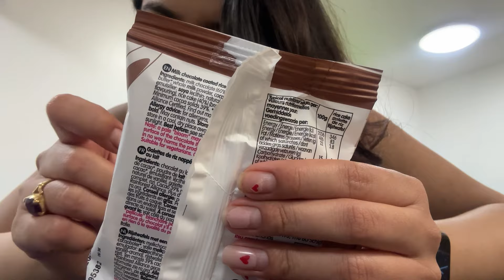Indian Students Abroad *A day in my Uni Life* *international student* *UK life*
Hope to become a better human everyday:)
Xoxo
Samiksha :)